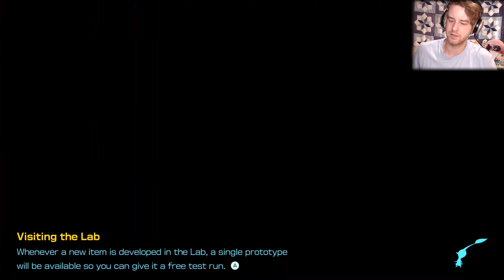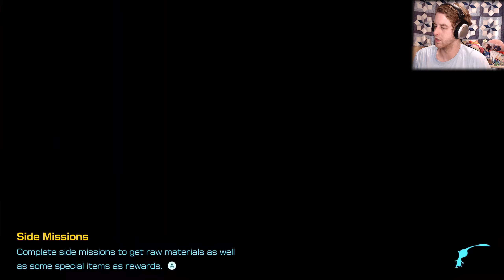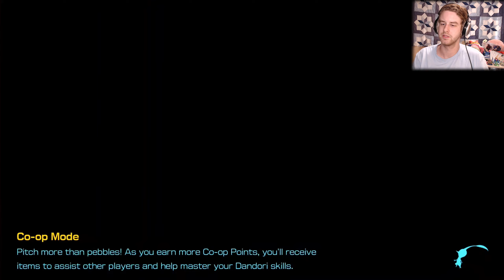And his big 'ol dog, too! - E10 Full Stream Story Ending - Pikmin 4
Split this stream in two, dandori challenges on the next episode!
Streaming on Twitch most days starting from 7-8 PM CST

(if you want those sweet, sweet discord emojis =P)